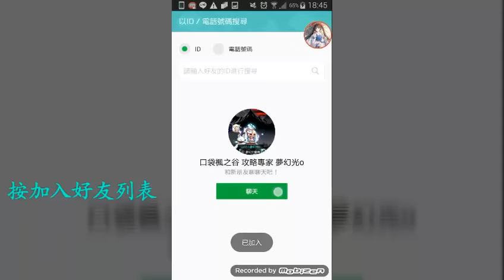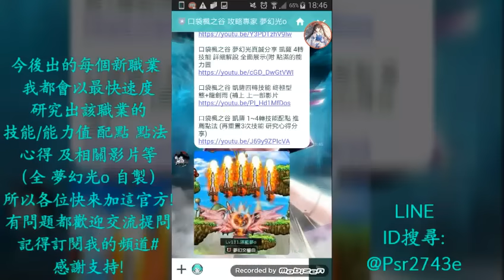獻給所有 有玩過 口袋楓之谷 的玩家們的至寶短片! 千萬別錯過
每次新職業 一出
技能 配點點法 每個說的都有些許差異
而又不一定是同一個大大的見解
而還在四處尋找 各職業的技能 能力值配點
而苦惱不知哪個才適合自己 哪個比較詳細
而這樣點 以及那樣點的理由?
各職業 練等時 跟封頂時的點法有差異?
各個職業的特點 缺點 優點是什麼?
以及煩惱卡等 卡王 缺楓幣嗎？
看完此影片 加此官方
(還能與夢幻光o 交流對談 解決您的問題)